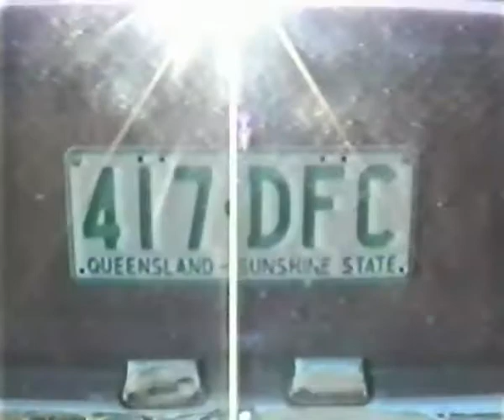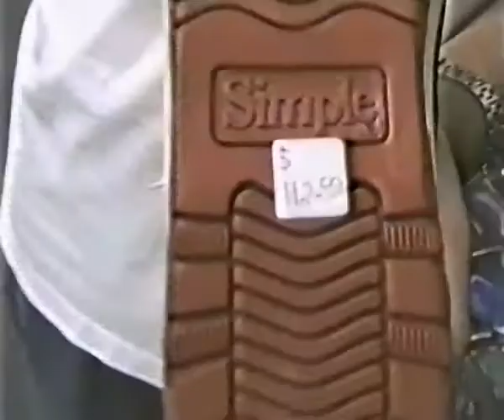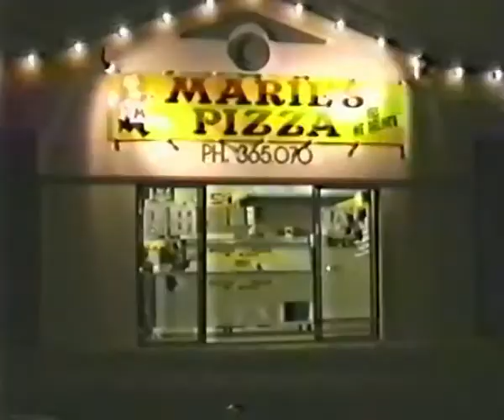Slice And Dice (1995)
1995.  Pony-tales are in.  Slice and Dice are on the trail of a psychotic drug lord.

PLEASE NOTE THE SOUND DROPS AT THE START CORRECT THEMSELVES.